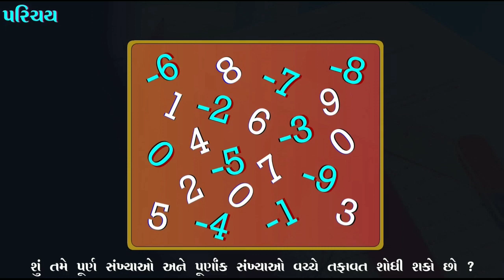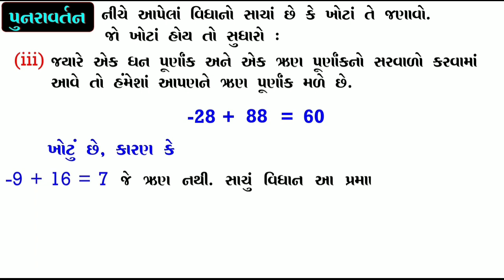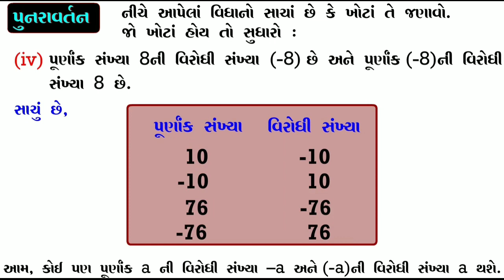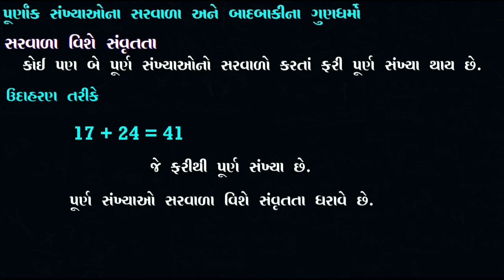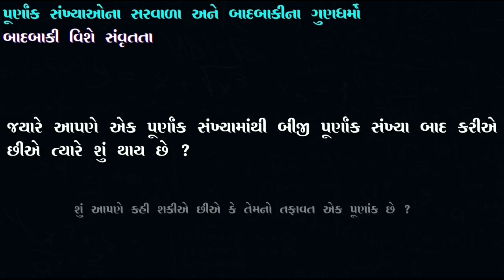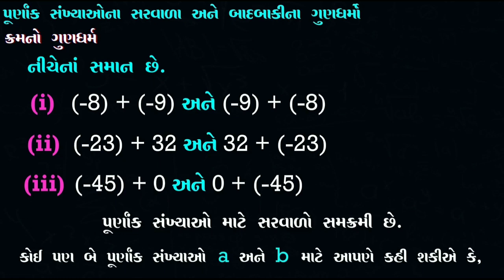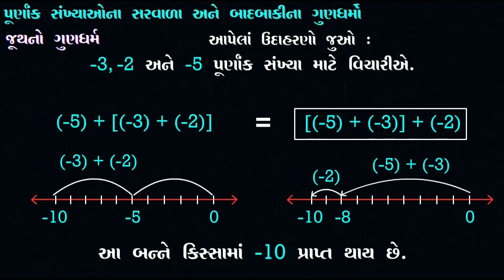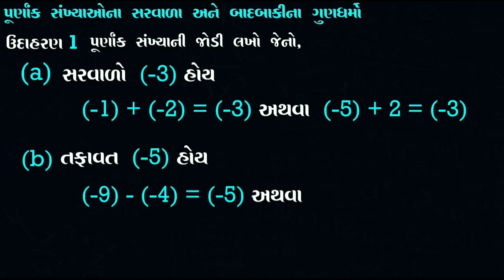STD 7 Maths Chap 1 Purnank sankhyao 1 પૂર્ણાંક સંખ્યાઓ Part 1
ધોરણ 7 ગણિત પાઠ 1 થી 15 ધોરણ - 7 ગણિત